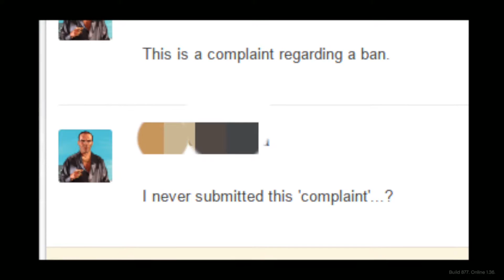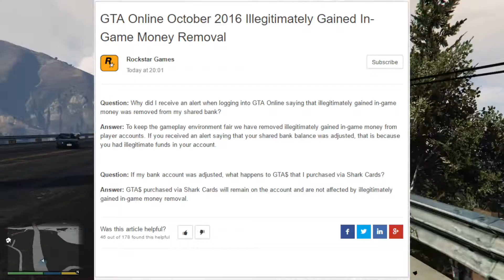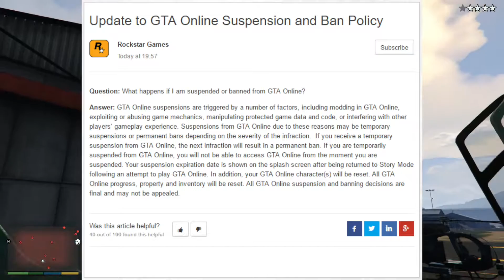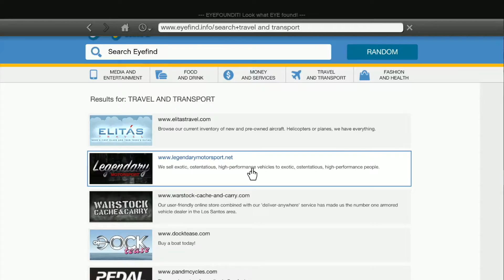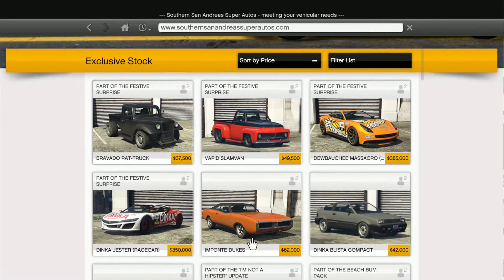ROCKSTAR BANS 1000'S OF USERS!!.. INCLUDING ME!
These are views of my own, please be nice!! :)

10 Top Games a month for under £30?

MUSIC: I'm really sorry if I forget to credit - it's generally the thing I'm worse at.. and I appreciate all creators, please pop me a message if I don't read the comment, I promise I'll try my best to always credit!

SUB!